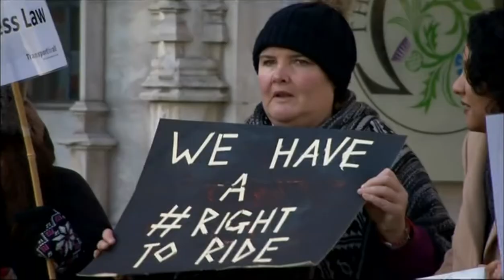BBC1 News at 10: buggies and wheelchairs, who gets priority on buses?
BBC coverage of Paulley trial, 18th Jan 2017